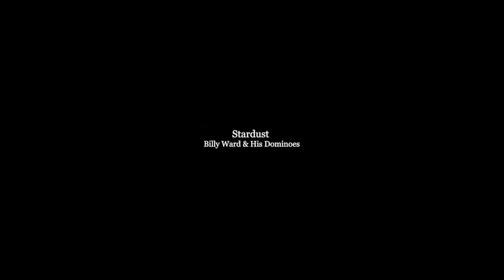Playlist that makes you feel like a classy gangster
00:00 Stardust (Goodfellas)
03:11 Pretend You Don't See Her (Mad Men)
05:55 Il cielo in una stanza (Goodfellas)
08:49 The Gypsy (The Godfather)
11:36 The Door is Till Open to My Heart (The Sopranos)